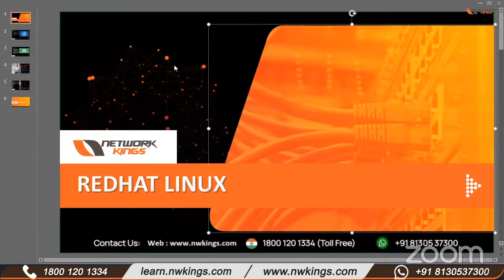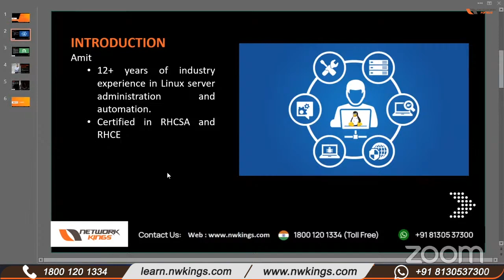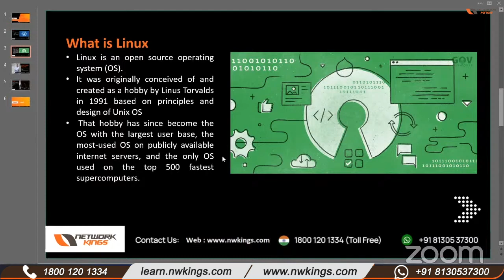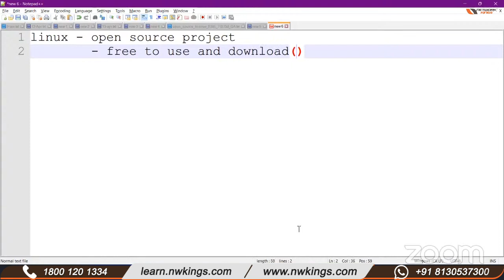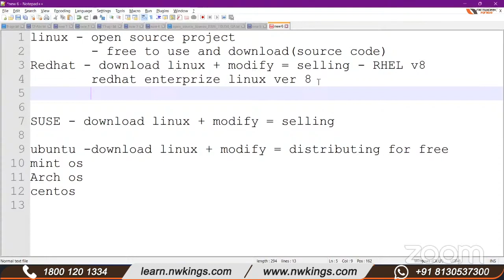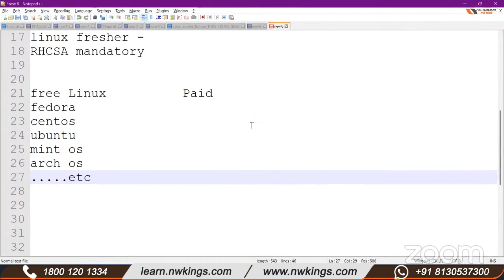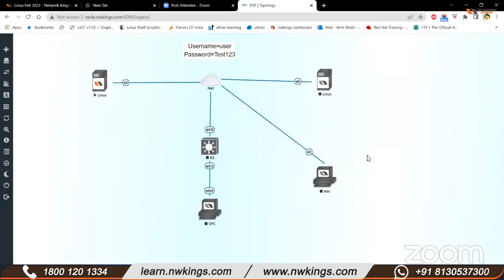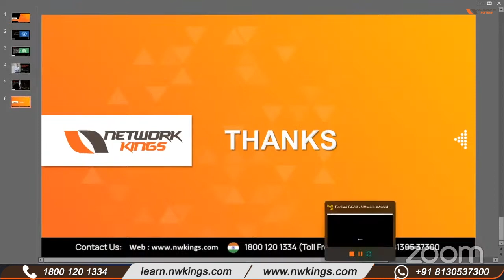What is Linux? || Tutorial for Beginners || Network Kings